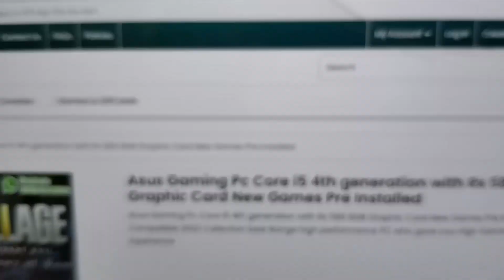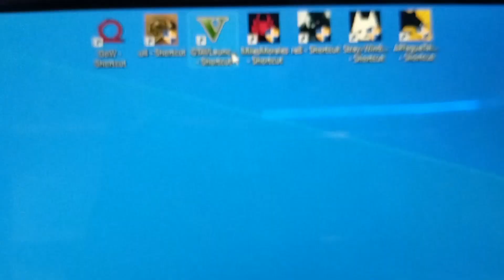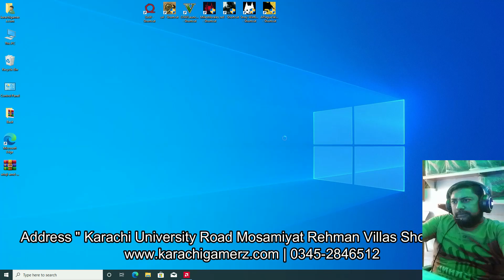Uncharted Gameplay With Commentary PC Budget 77K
Most Cheapest Gaming Pc Build I Rs 40,000 I Rs 45,000 I Rs 65,000 To 85000 I Best Budget Pc Pakistan

Location : Karachi University Road Mosamiyat Rehman Villas
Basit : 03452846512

Gaming pc with 4GB/6GB/8GB Graphic new 2022 games Pre Installed Budget 45k/52K/55K/59K/62K/65K and other Priceses In this video i show you some budget gaming pc compatible new 2022 games gaming pc xeon | Core i Series | and more. get pc price range Rs 38500 PKR 35000 | 42000 | 47000 Bs more t Budget Built Gaming PC Prices || Mechanical Keyboards & Gaming Mouse Prices || Used SSD Prices In Pakistan(Karachi) At Karachi University Road

Aur Meri Baaki videos ko bhi check karey. Thank you❤ Shop Address: Karachi University Road, Mosamiyat, Al-Rahim Masjid Street, Opposite Okhaim Complex gate, Karachi. Abdul Basit # 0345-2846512 Shop Name: Gamestop Shop Google Map Location